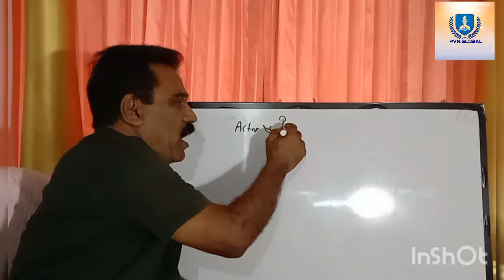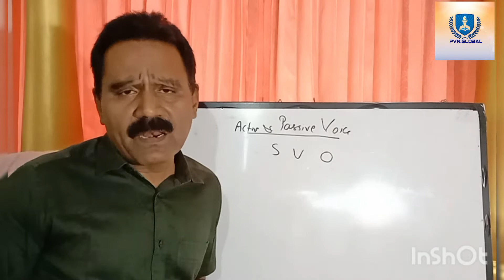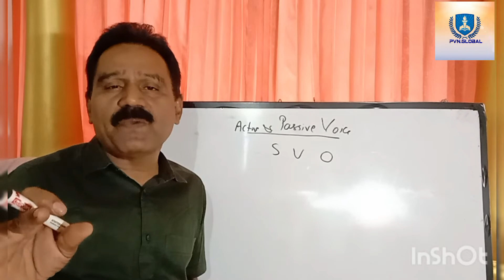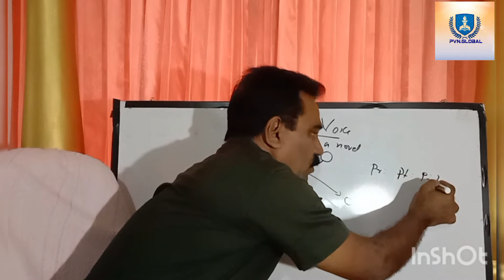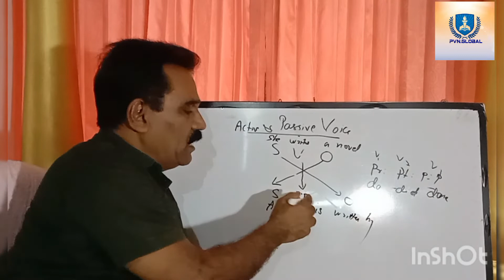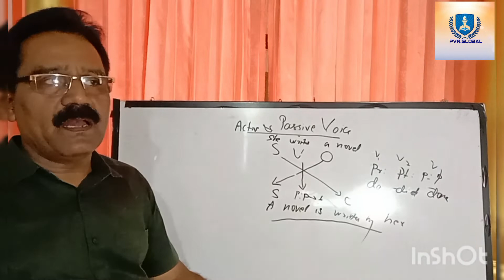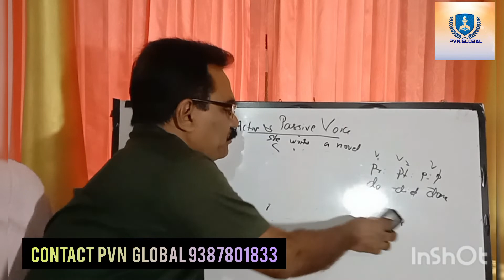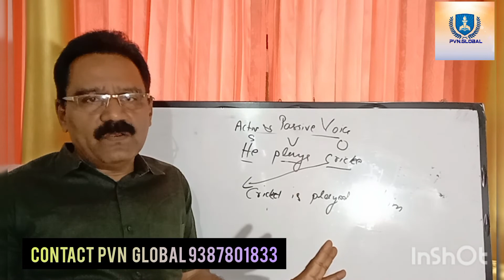NIOS ENGLISH TEXT BOOK GRAMMAR LESSON 5 Part-3